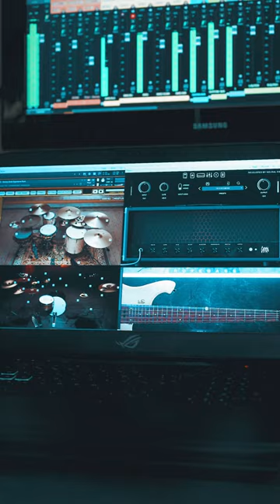THE INVITATION? - PLEEP STOKEN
I sometimes play standing and I have to say I really lost the habit of doing it.
This one is a heavily Sleep Token inspired track (as you can tell).
Hope you like it and... VENERATE (Obviously is a joke)

TUNING: D# A# D# G# C# F A#
DRUMS: GetGood Drums Benny Greb blended w Invasion
BASS: Submission Audio Grove Bass
GUITARS: Neural DSP Archetype Gojira

Cheers

My gear:
- AUDIO INTERFACE: Scarlett 2I2
- GUITAR: Ibanez rgix7fdlb